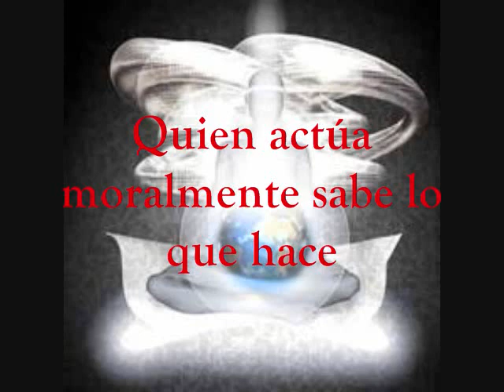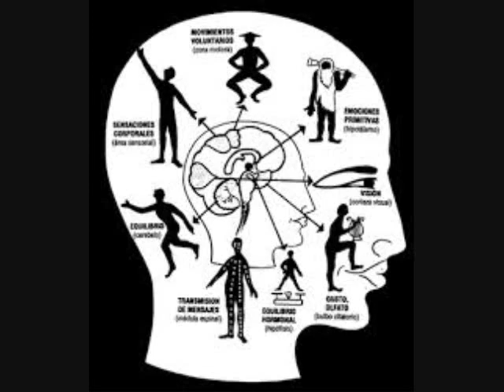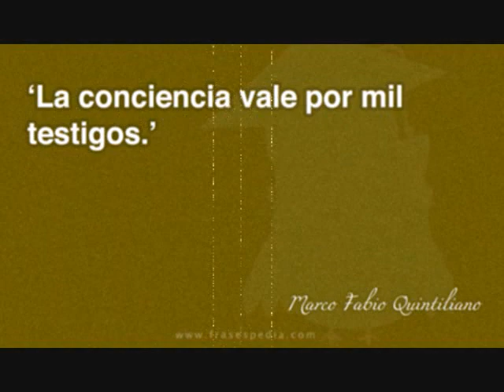Consciencia psicologica y consciencia moral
El motivo de este video es de manera sencilla diferenciar que es la consciencia moral y la psicologica.